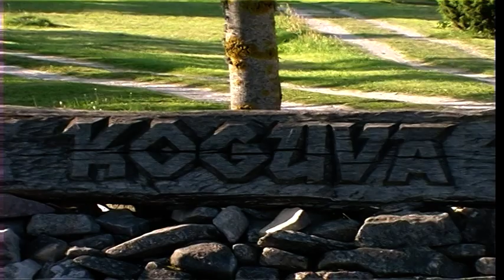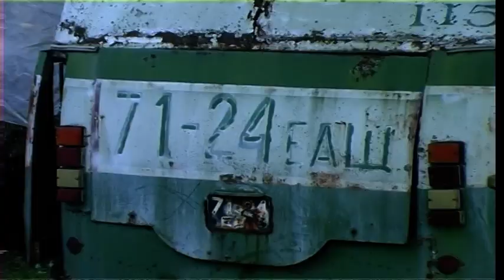Koguva open air museum, Muhu island, Estonia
Koguva village open-air museum, Muhu island, Estonia 2001
Koguva is an exceptionally well preserved, traditional Muhu village, now protected as an open-air museum. One ticket allows you to wander through an old schoolhouse, a house displaying beautiful traditional textiles from the area (including painstakingly detailed folk costumes) and Tooma farmstead, ancestral home of author Juhan Smuul (1922–71), 19th(!) child of a Koguva fisherman. Scattered around are orchards, wells, moss-covered walls, cellars, a smithy and other perfectly photogenic relics.
The village is still very much lived in, mainly by families that have resided here for generations. You must respect their privacy by sticking to the designated museum areas.